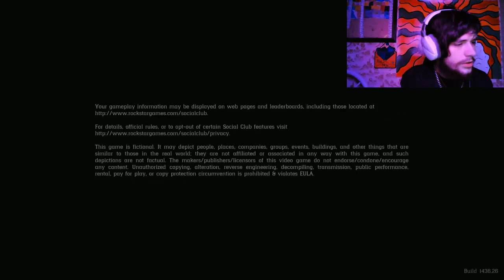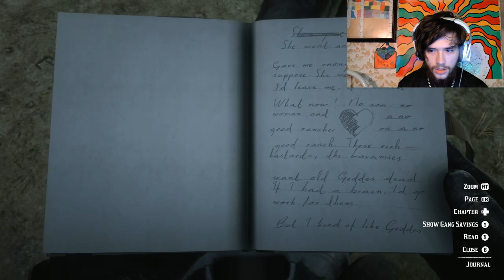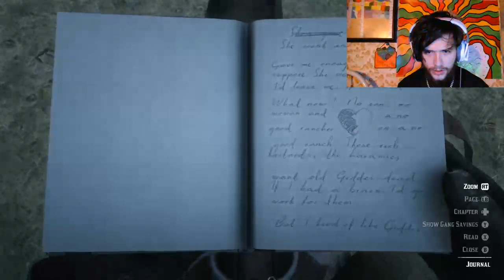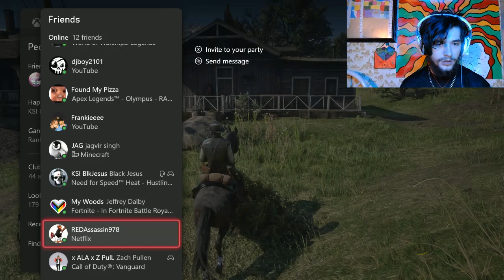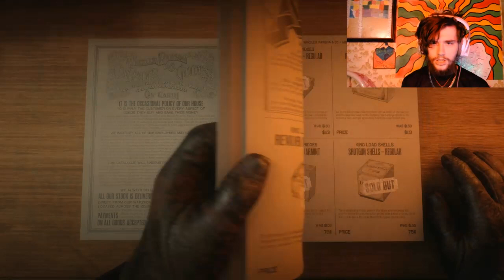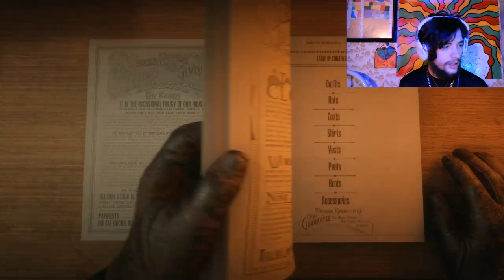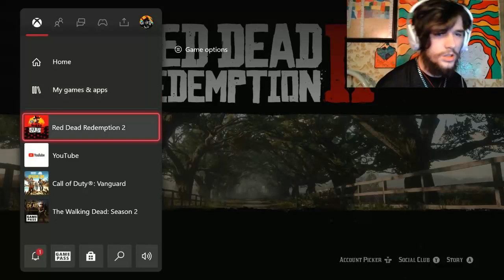Baboon is playing as John in Red Dead Redemption 2!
Welcome Jungle Gang, we are here in Red Dead and this is gonna be a new story of John side! Make sure to Like Sub & Comment!